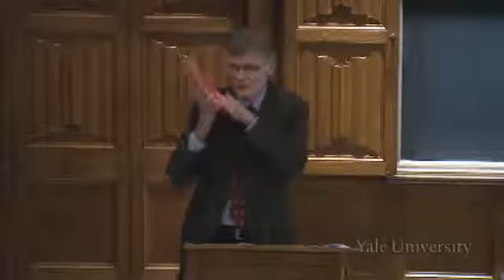1. Introductions: Why Does the Civil War Era Have a Hold on American Historical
The Civil War and Reconstruction (HIST 119) Professor Blight offers an introduction to the course. He summarizes some of the course readings, and discusses the organization of the course.

This course explores the causes, course, and consequences of the American Civil War, from the 1840s to 1877. The primary goal of the course is to understand the multiple meanings of a transforming.

Professor David Blight delivered these series of lectures in the context of a year long course for undergraduates at Yale University entirely devoted to the history of the Civil War and Reconstruct.